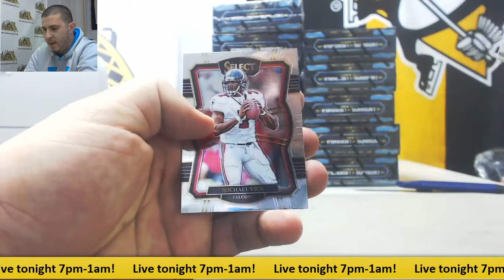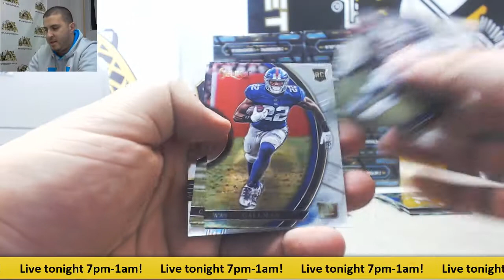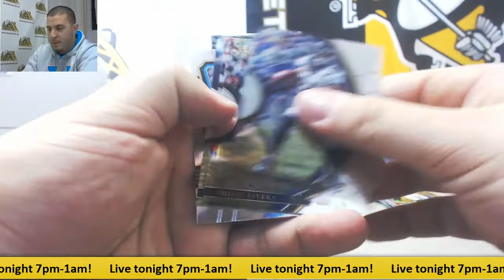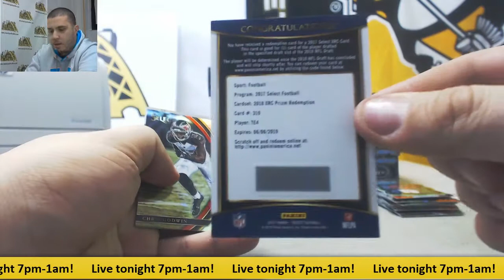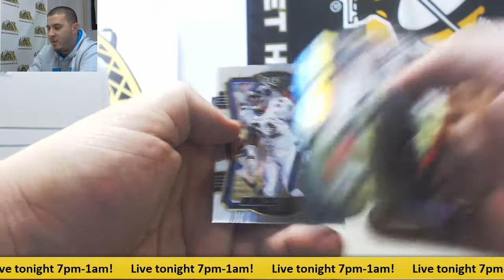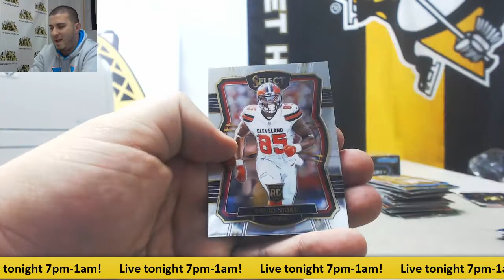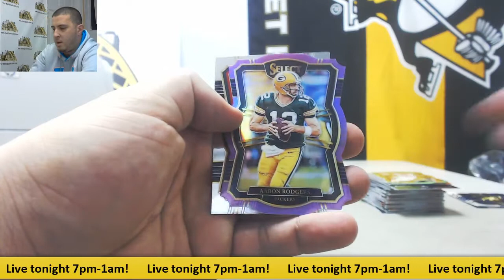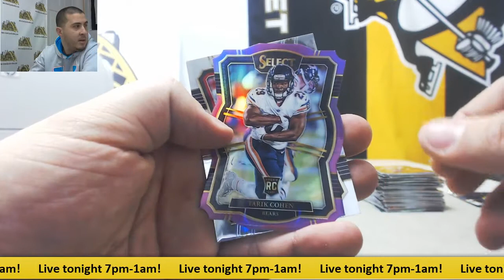MEET OUR BREAKERS (All Times In EST):

Steve R.

Tyler S.

Brett W.